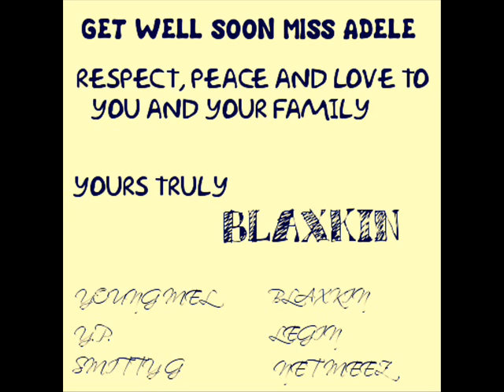Adele Get Well Soon Mix by Blaxkin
Blaxkin Vs. Adele (Beat vs Vocals)
Get Well Soon Adele